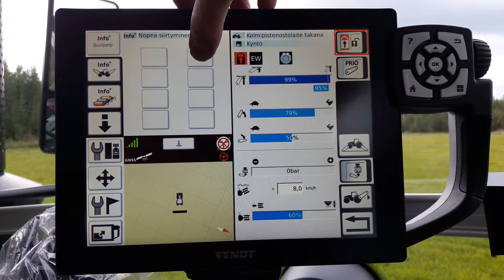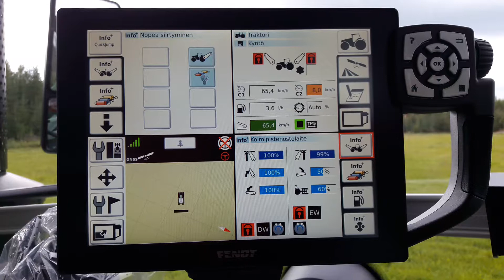Quick jump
Quick jump nopea siirtyminen sivun käyttö